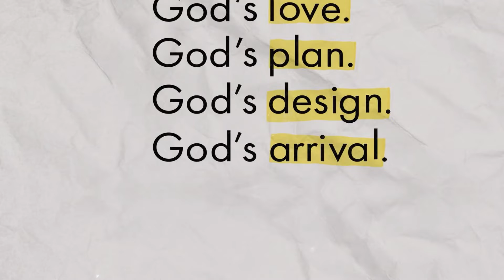03/27/2022 Worship Service